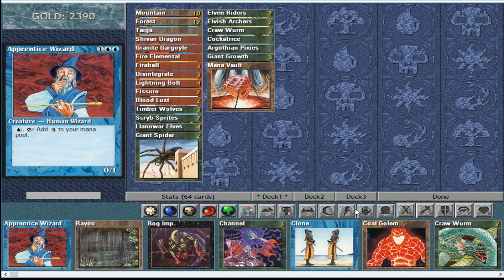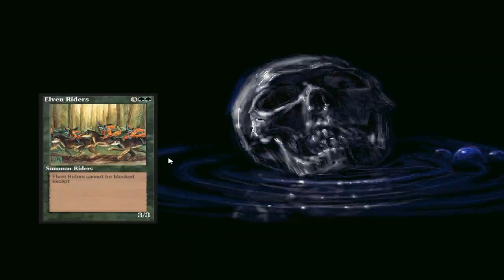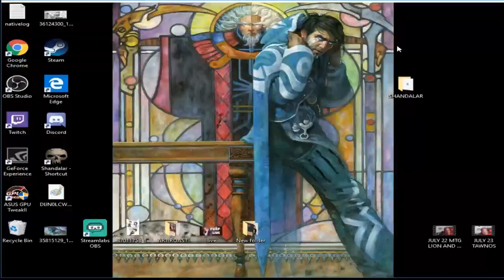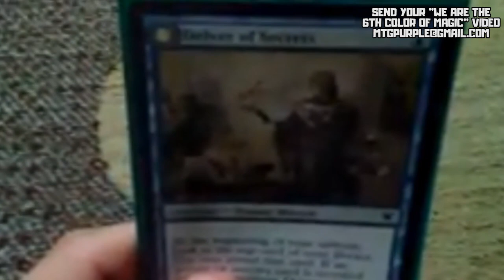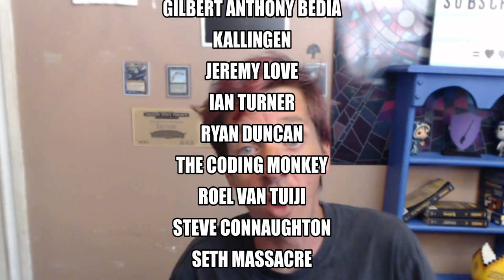Shandalar 8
Seriously not cool

BTC - 3KcW9DaUGHvLVM1RcniXFWY8dMryMLYhgY
BCH - qpr2jgajafdg7jy5e87ng4l8wrqfacmxcq9qatslft
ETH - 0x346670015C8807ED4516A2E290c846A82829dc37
ETC - 0xaFd347fC756f63989c54EF1ED8833FFCC6086F25
LTC - MJbnJq7uyJcZJ752vD3Ea4A45tKvd8mens
I LOVE MAIL! SEND ME LETTERS/THINGS/LOVE!:

Mike Hatcher
L2R 7T4
Canada